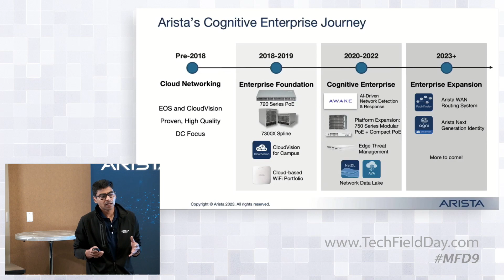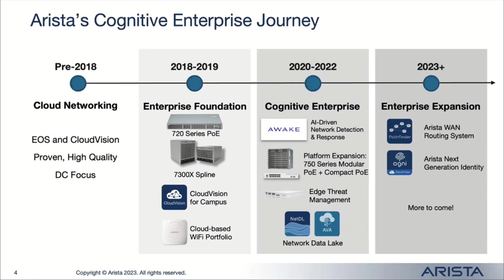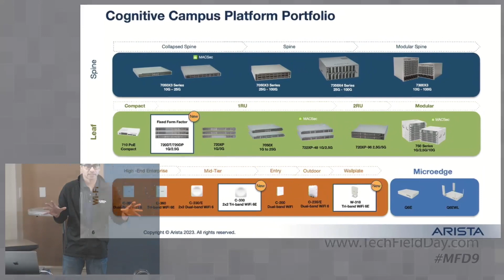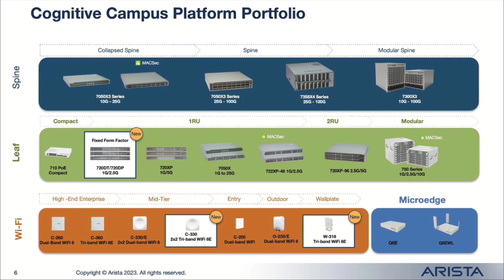What’s New with Arista Cognitive Campus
Arista has been growing steadfast & has become a serious contender in the campus networking space. Join us for a quick recap of our recent product execution and what we have been working-on, on the Campus side of Arista’s solution.

Presented by Sriram Venkiteswaran, Director, Product Management, Cognitive Campus. Recorded at Mobility Field Day 9 on May 19, 2023. for more information.